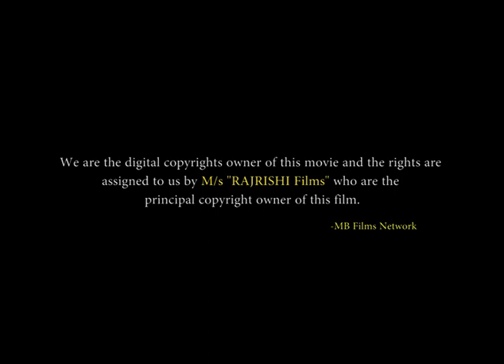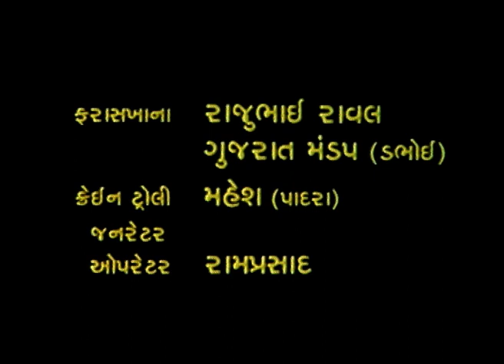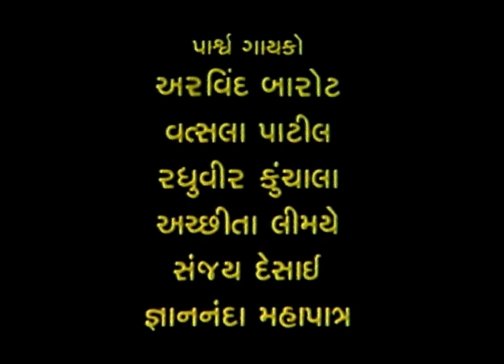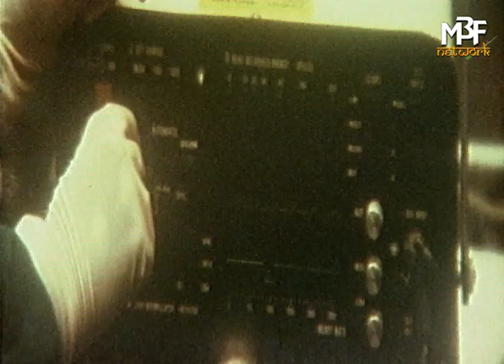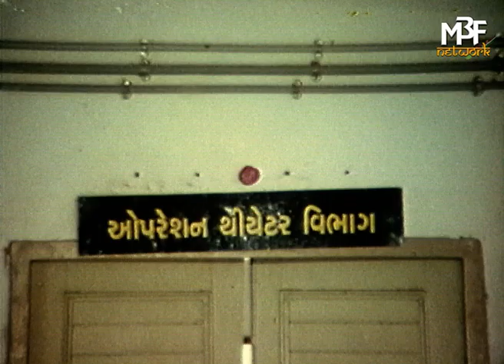જો જે સાહિબ રંગ જાયે ના | JO JE SAHIBA RANG JAYE NA Gujarati Movie | ગુજરાતી ફિલ્મ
Presenting Superhit Gujarati Movie ગુજરાતી ફિલ્મ (Gujarati Full Movies, Gujarati Picture ગુજરાતી પિક્ચર, ફુલ ગુજરાતી મૂવી) "જો જે સાહિબ રંગ જાયે ના JO JE SAHIBA RANG JAYE NA". Exclusively On @mbfilms_india

Credits
Cast - Sanjay Dev, Vikram Aahir, Firoz Irani, Nilam Patel & Niharika Bhatt

Thanks.